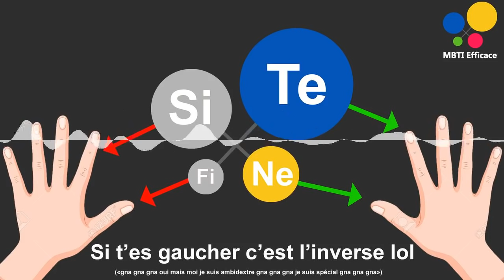Comment Démasquer Ceux Qui "Jouent Un Rôle" (MBTI français)